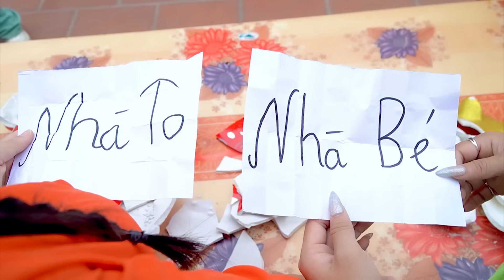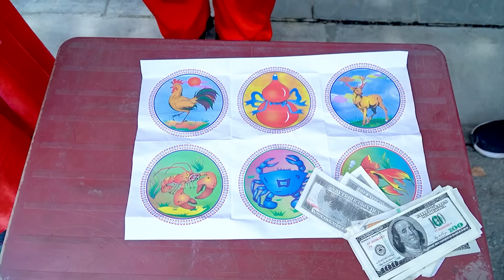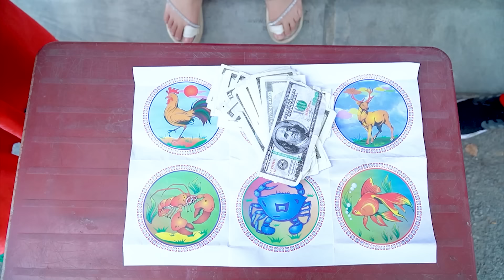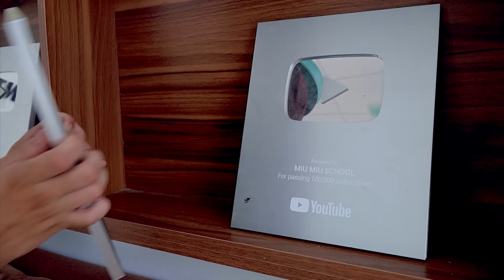ANH HOÀNG ĐÃ THAY LÒNG ĐỔI DẠ | Câu Chuyện Buồn Của Chị Tấm | Biệt Đội Tấm Cám #374 | Miu Miu TV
Tham Gia Cùng Miu Miu Team:
 ► About Miu Miu TV :
     • Viral Videos
     • Short Film
     • Music Videos
     • Infographic & Animation Videos